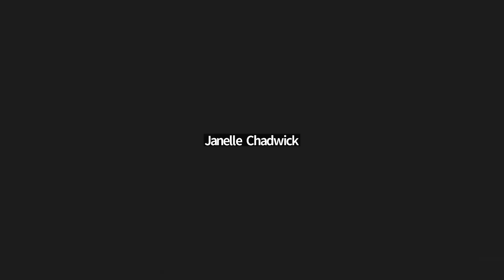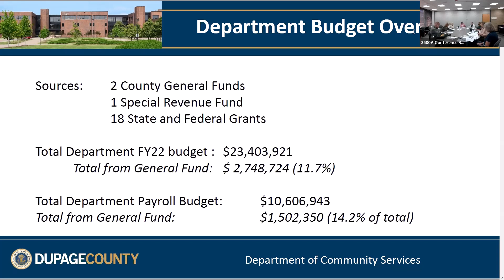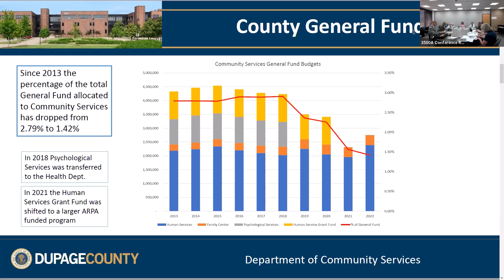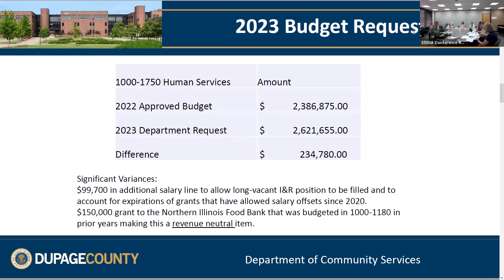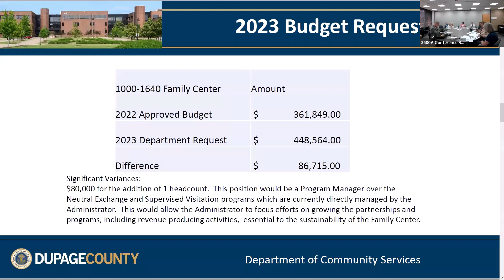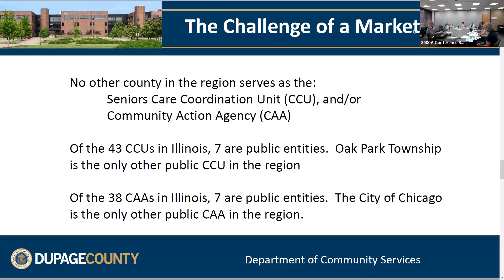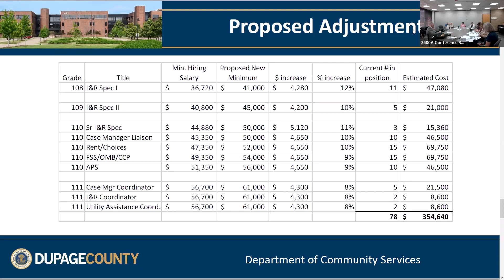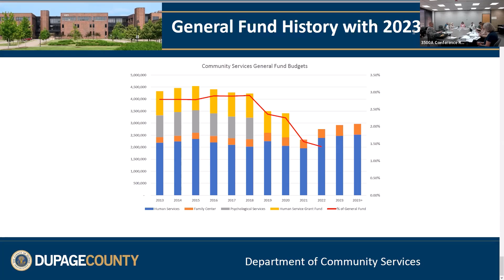DuPage County Health and Human Services Committee, 8/2/2022, 9:30 AM